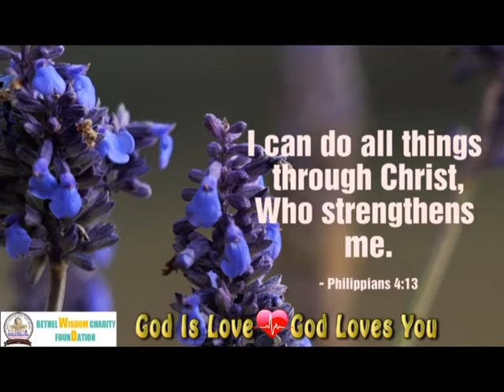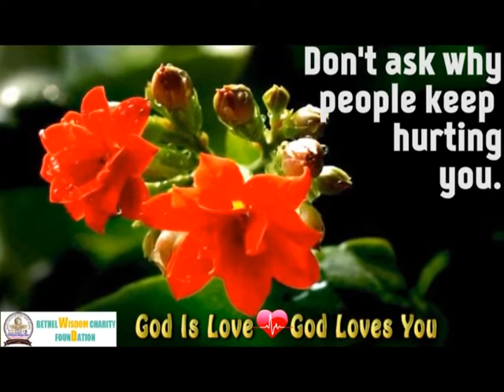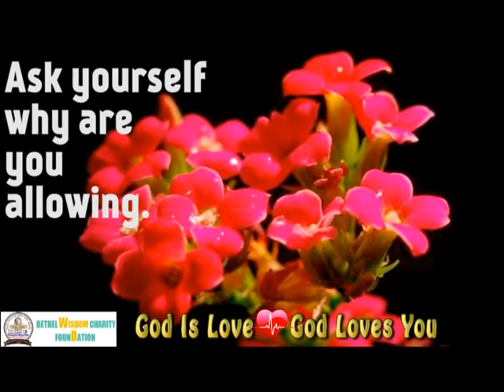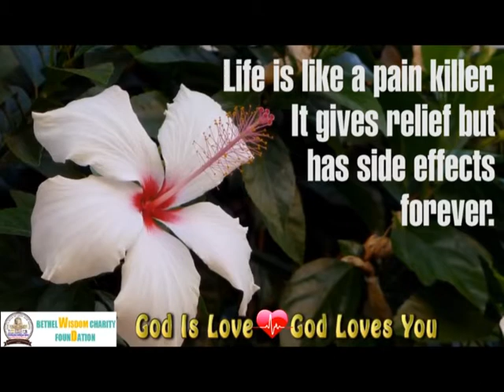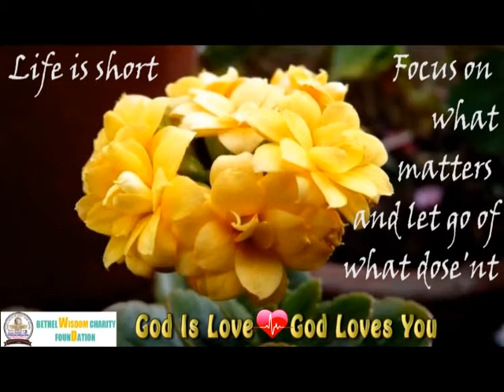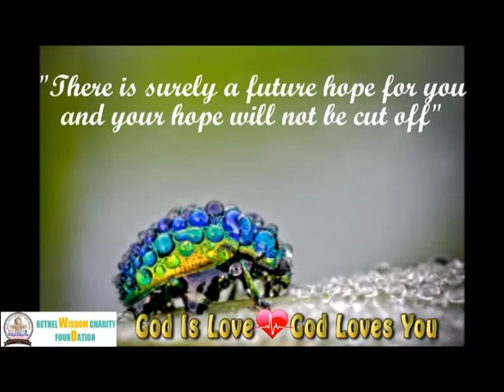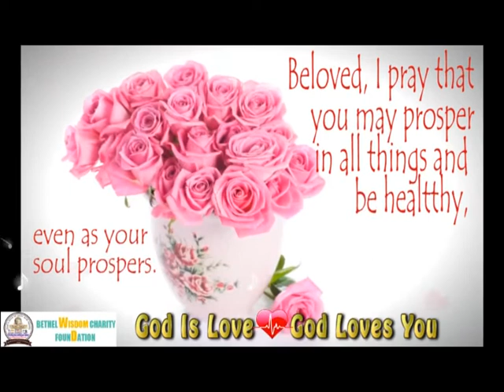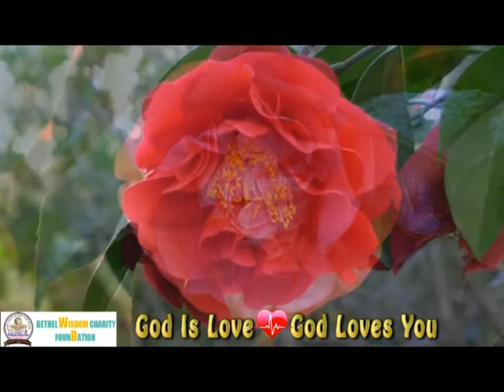BEAUTIFUL FLOWERS !!! CALMING RELAXING MUSIC TO REST, STUDY, WORK, MEDITATE, STRESS RELIEF, SLEEP !!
THIS WONDERFUL RELAXING MUSIC SERIES WITH AMAZING BEAUTY OF NATURE HELPS TO RELAX, REST, STUDY & TO FALL ASLEEP FAST. THIS GIVES A PERSON THE COURAGE AND BOLDNESS TO FACE TOUGH SITUATIONS IN TIME.

THE MUSIC WILL ENSURE YOU FACE YOUR FEARS. THIS WILL IMPLY IMPROVED SHAPE THROUGH THE TONING OF THE MIND AND THE BODY. THE POSITIVE ENERGY WILL BE FELT AFTER THE STRESS IS REMOVED FROM THE PHYSIOLOGY. MEDITATION MUSIC WILL GEAR UP YOUR BODY FOR THE ULTIMATE WORKOUT EXPERIENCE.
 DR. GEORGE THOMAS, A MOTIVATIONAL AND SPIRITUAL SPEAKER, WILL BE COMING OUT WITH NEW VIDEOS WHICH WILL BE HELPFUL IN FUTURE. PARTNER WITH THIS GOD GIVEN MANDATE OF THIS GOD RAISED MINISTRY & SHARE BLESSINGS BESTOWED ON US.L FOR  EXTENSION OF THE KINGDOM OF GOD.

THIS WONDERFUL RELAXING MUSIC SERIES HELPS YOU TO FALL ASLEEP FAST A FEW MINUTES. THE EXCELLENT STYLE AND BEAUTY OF NATURE WORK PERFECTLY AS BACKGROUND INSTRUMENTAL MUSIC WHILE YOU RELAX, STUDT, MEDITATE, FOCUS, WORK, TRAVEL, BUILD CONFIDENCE OR SLEEP. CALMING MUSIC WITH BEAUTIFUL NATURE VIDEOS ARE EXCELLENT TO RELAX, STRESS RELIEF, MEDITATE, AND DEEP SLEEP. ORIGINAL CALMING AND PEACEFUL TUNES CREATED AND UPLOADED.

YOU MUST HELP US FOR  EXTENSION OF THE KINGDOM OF GOD. MANY MAY BE SAVED DURING THIS MOST TROUBLED TIMES. YOU CAN HELP SOME INDIVIDUALS OR FAMILIES FROM TERRIBLE DISASTER.